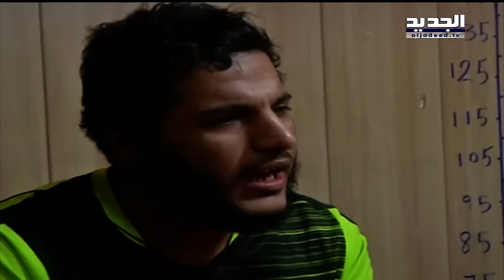داعشي عمره واحد وعشرون عاما يغتصب ويقتل- ألين حلاق